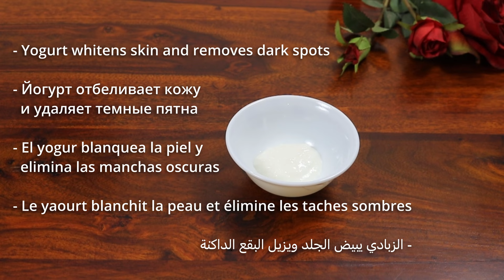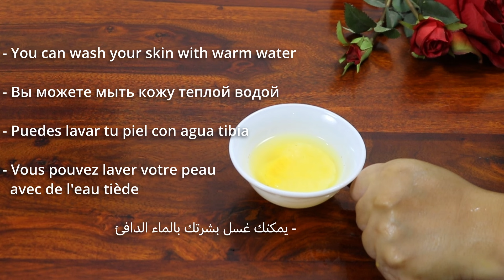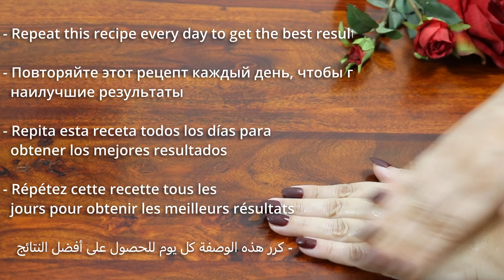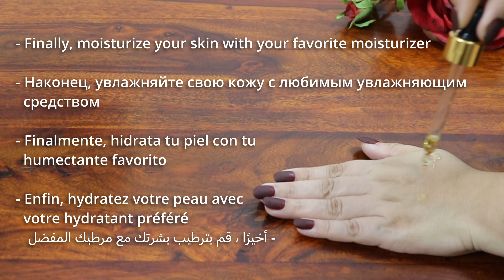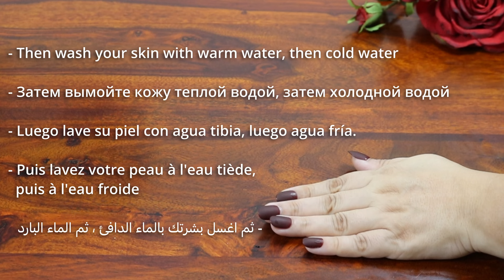Magical Turmeric Cream In 3 days it removes pigmentation, dark spots, freckles and melasma!!!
Incredible turmeric cream to remove dark spots and pigmentation of the skin and treat melasma naturally. Magical Turmeric Cream:  it removed Dark Spots, Pigmentation and get rid of uneven skin tone, hyperpigmentation and darkness.Visible Fair Skin in just 3 days🌺.
How to Remove Skin Pigmentation, Treat Melasma, and Get Rid of Dark Spots From Face Naturally
how to remove pigmentation from the face naturally ,how to remove dark spots from the face, how to remove black spots from the face at home,best way to remove dark spots on the face,
Incredible Facial Mask To Remove Dark Spots And Skin Pigmentation Instantly!

If you want to get a naturally glowing clear spotless bright skin tone, and also want to reduce dark spots, Pigmentation and suntan then these  homemade face pack and face cream is just a perfect solution !.
I have shared 3 remedies in this video.

Benefits of Key Ingredients :
Turmeric also helps even out skin tone, and its extract may also help reduce the appearance of acne scars. Studies have shown turmeric to reduce dark spots & hyperpigmentation on the skin.Turmeric has powerful antioxidant and anti-inflammatory called curcumin that is in turmeric, benefits for skin include brightening, improved skin complexion, and it rejuvenates dull-looking skin.

Remedy#1
1) 2 tbsp yoghurt
2) 1/2 tsp WILD Turmeric powder

Remedy#2
1) 2 tbsp Yoghurt
2) 1 tbsp cornstarch
3)1 tsp Rice powder
4) 1/2 tsp Turmeric powder
5) 1 tsp honey

Remedy#3
1) 2 tbsp yoghurt
2)1 tsp instant coffee
3)1/2 turmeric powder

Natural Poonam 💕

Chapters are as follows:
00:00 Introduction
00:20 First recipe
00:40 Add half a teaspoon of turmeric powder
01:14 How to apply the recipe
01:38 Leave the mask on your skin for 20 minutes
02:05 Repeat this recipe every day to get the best results
02:24 Second recipe
02:37 Add 1 tablespoon of cornstarch
03:04 Add 1 teaspoon of rice powder
03:24 Add a teaspoon of honey
03:43 Keep this mixture in a small jar
04:20 Leave the mixture on your skin for 15 minutes
05:05 Third recipe
05:21 Add 1 teaspoon of instant coffee
06:03 Now we got a creamy mixture
07:30 The result is amazing from the first use